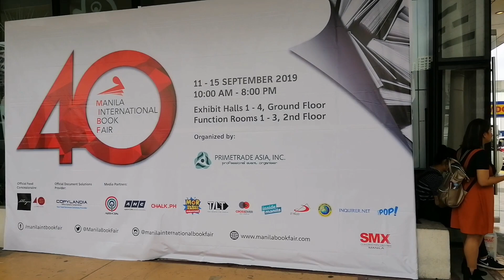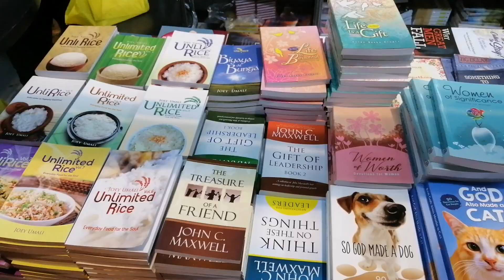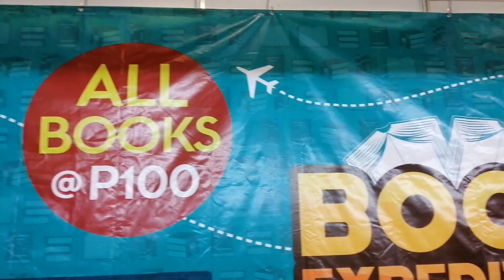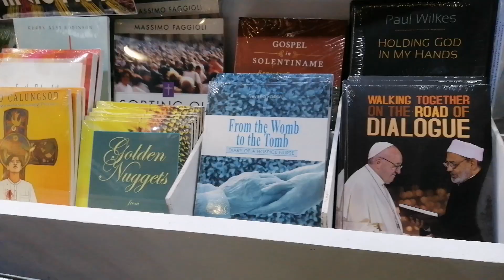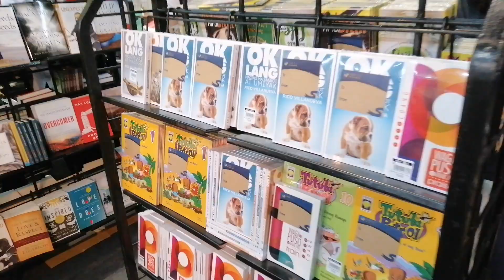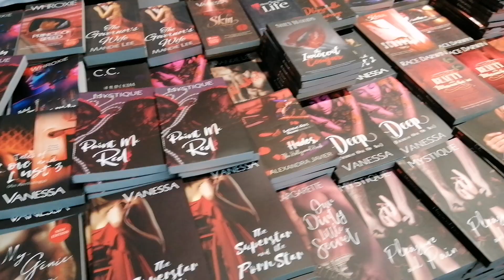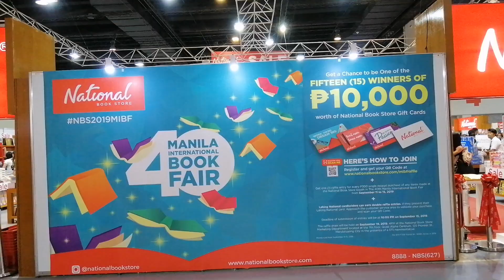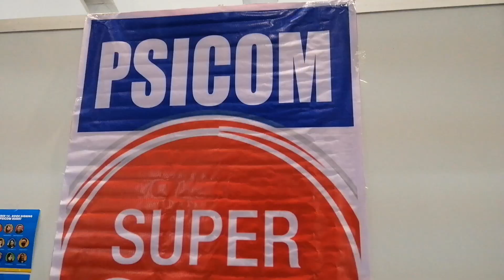Manila International Book Fair 2019 | SMX convention Center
if you are a book lover, punta na sa SMX Convention center this sept. 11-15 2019..
Siguradong Super Sale ang mga paborito niyong libro..

Ticket Price: P35 Adult
                       P25 Student
Ano man ang hanap niyo, nandito sa MIBF 2019 Fiction, non-fiction, textbooks,religious books and many more.

Nasa MIBF 2019 din ang mga paborito niyong publishers at authors for book signing, kindly please check their schedules sa kanilang Facebook, twitter and Instagram account..